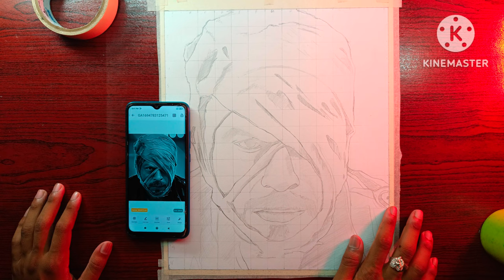Jawan Drawing, Sharuk khan drawing / Step by step Jawan movie drawing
:- Is video meye Maine drawing Kiya sharukhkhan sir ko Jo
ka hero hay. Darasal ye shading ka video hay. Is par mayne charcoalpencils use Kiya hu. Jo soft Charcoal hay. thoda ra grafit pencil bhi use Kiyahu.

Or ye hay hai outline ka video 👇👇👇
{JAWAN Drawing , Shahrukh Khan Drawing | Step by Step Jawan Drawing

:-Hello guys my name is Jay Bairagi
I am 19  years old artist

and I am extremely passionate about drawing

Yeha par bhi sab drawing ka video mil jaye ga

Topics Covered 👇

Drawing
Art
How to Draw
Jawan poster drawing
Jawan Shahrukh khan drawing
In Hindi
Jawan drawing tutorial
How to draw Jawan
Drawing Tutorial
Outline Tutorial
Grid Method Drawing
Portrait drawing
Portrait drawing tutorial
Jawan movie earning
Pencil sketch